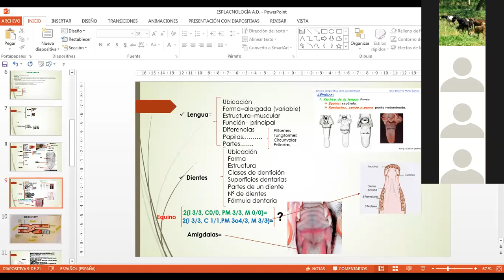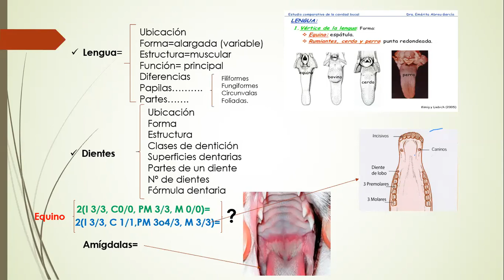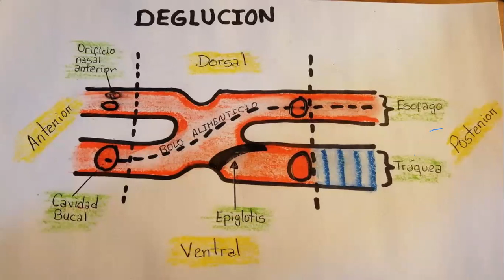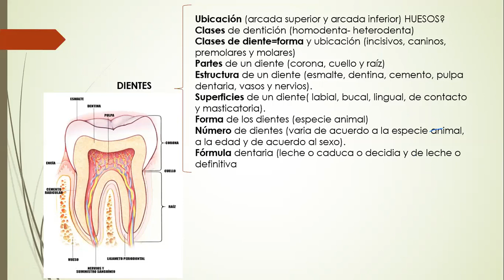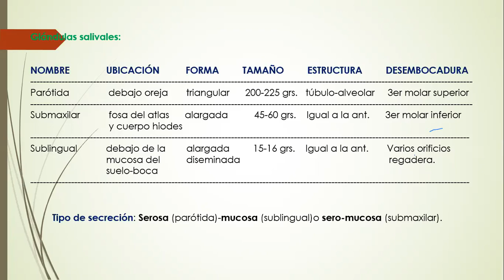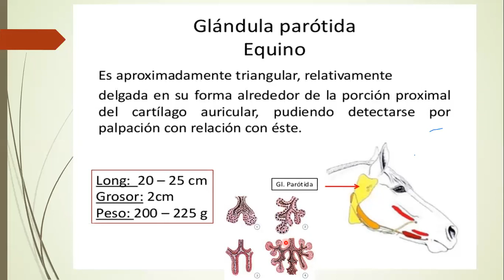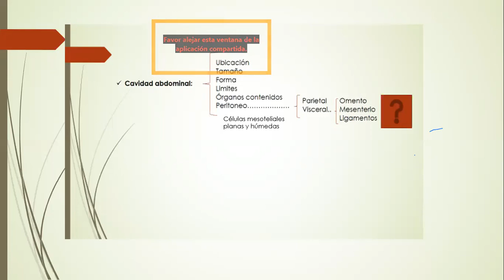A Digestivoi parte 2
Clase por zoom miercoles 27/05/2020 parte 2